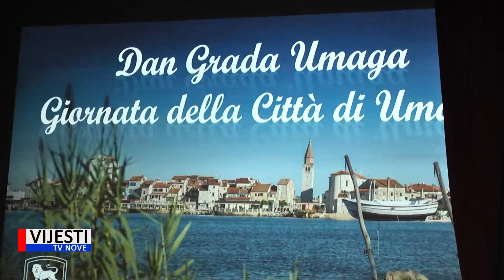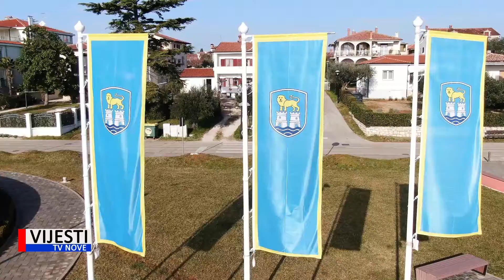Vijesti TVN - Dan Grada Umaga uveličao i predsjednik Milanović 09.05.2022.